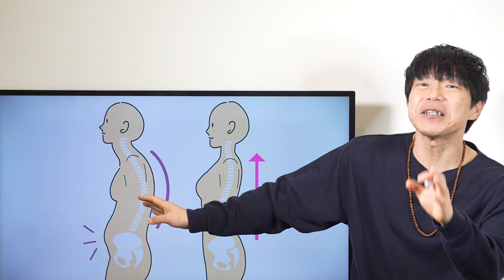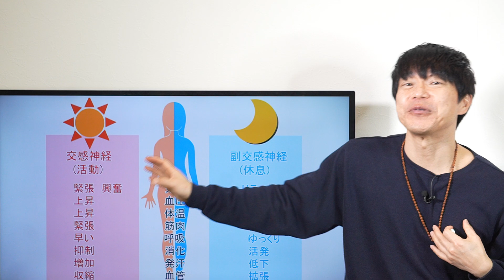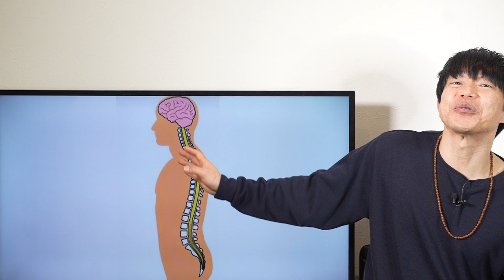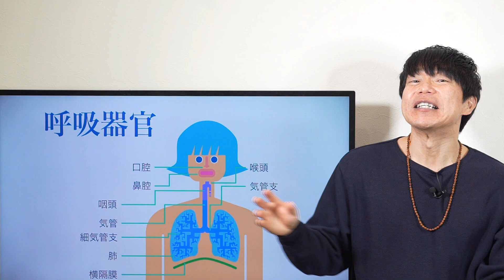初心者が週一でヨガを1年間続けたら衝撃の結果に!!3選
🕉細江たかゆきオンラインレッスン
あなたのエネルギーを整える
『真実のハタ・ヨーガ』
レギュラーレッスン

📝伊藤武講座
イラストで学ぶインド神話の力
～神々のルーツを知ることで世界をもっと好きになろう～

ゲーランダ・サンヒター講座
～ヨーガの百科事典を学ぼう～
詳細・お申し込みはコチラ

🔶札幌ヨガスタジオ ヨガ・シャラ瞑想ヨガスタジオ HP